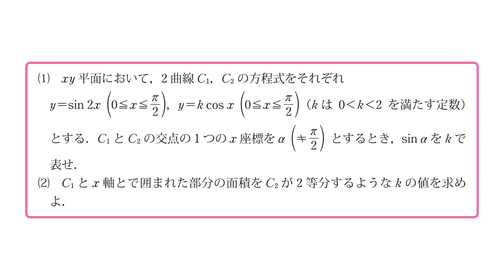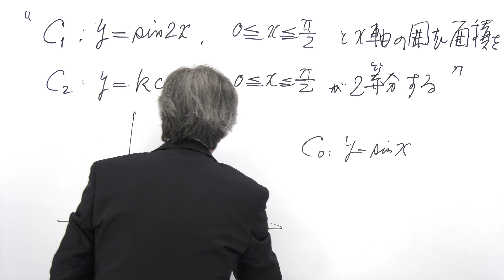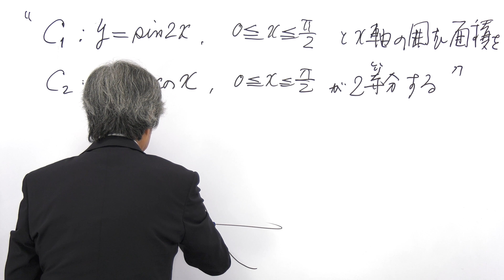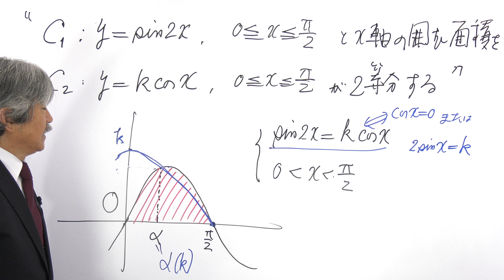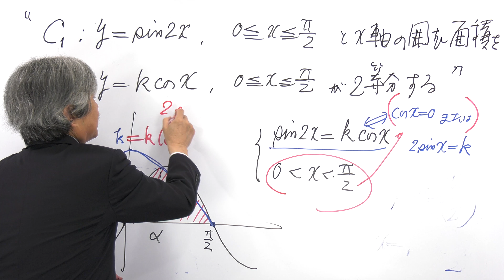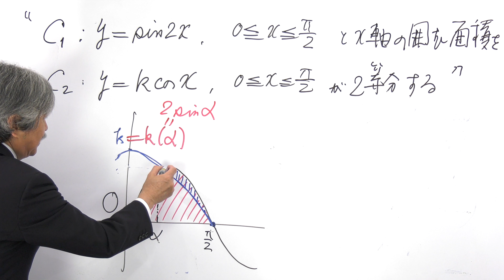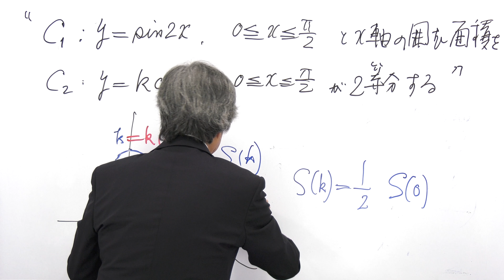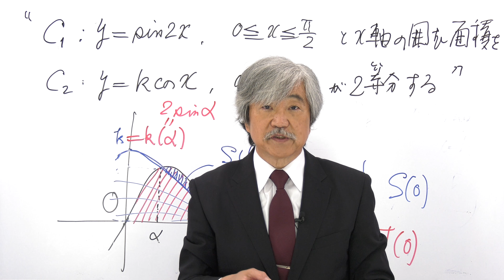長岡先生の集中講義_数学3【23-1】